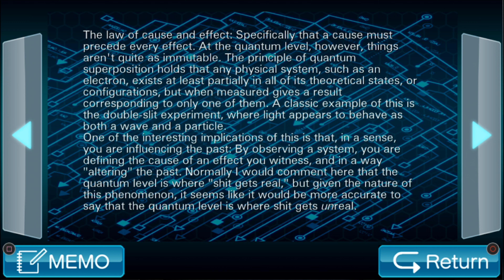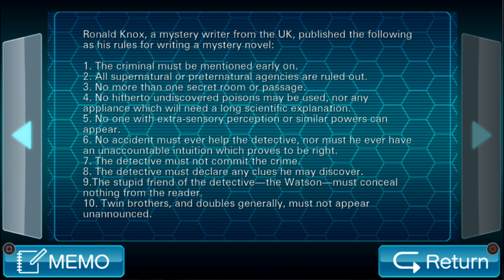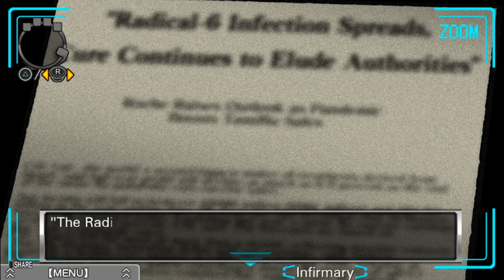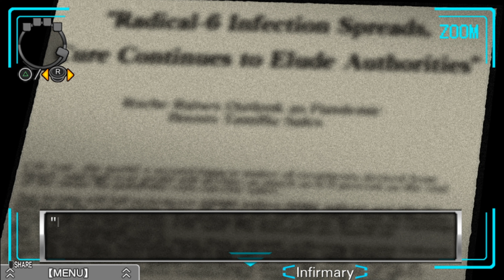Medi-sin - Dergy be Playin' Virtue's Last Reward Blind - 14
Heyo frens, welcome to my blind(-ish) let's play of Zero Escape: Virtue's Last Reward! I'm really excited to see where this one goes and how it connects to 999.  Have lovely ones, me frens, see ya next vidja or strem! :D